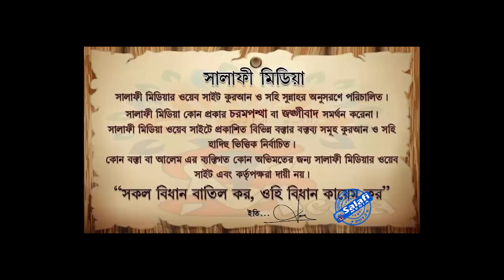ফজরের পর সূরা হাশরের শেষ তিন আয়াত ও সম্মিলিত মুনাজাত সম্পর্কে ᴴᴰ┇ শায়েখ রহমতুল্লাহ বিন ওয়ায়েজউ